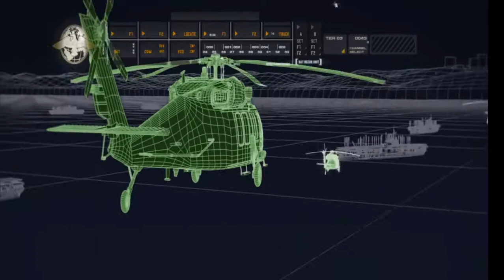Call of Duty: Modern Warfare PC Game Part 1 | How To Play Call of Duty | Call of Duty Full Game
Call of Duty: Modern Warfare PC Game play - Part 1 | Best PC Game | How to Play Call of Duty